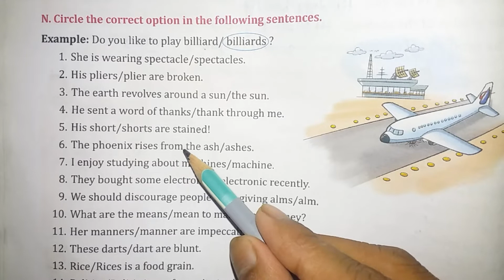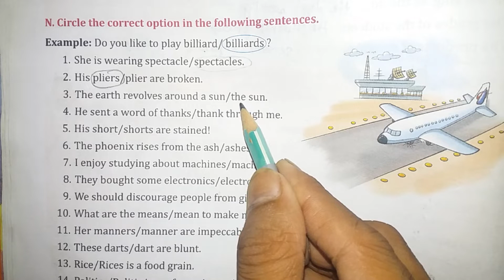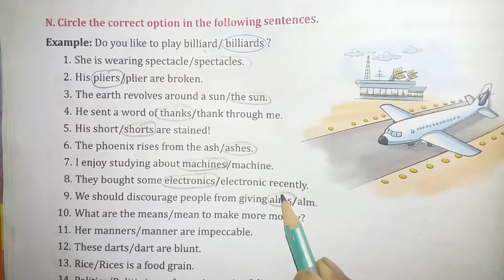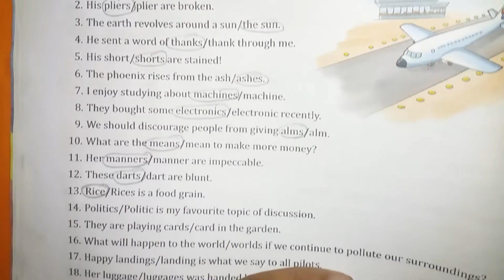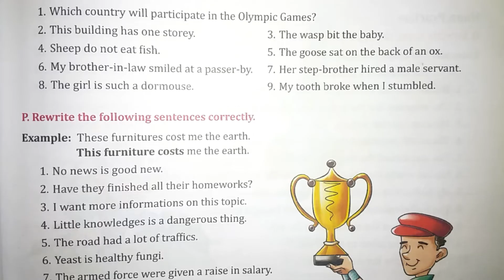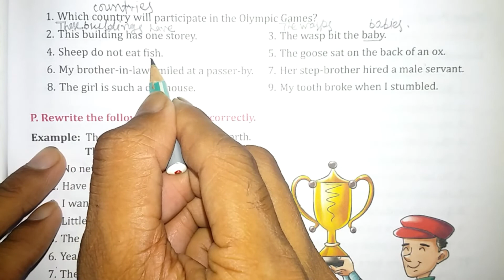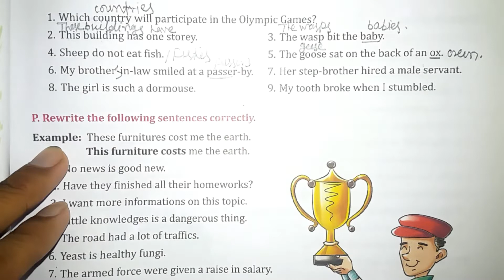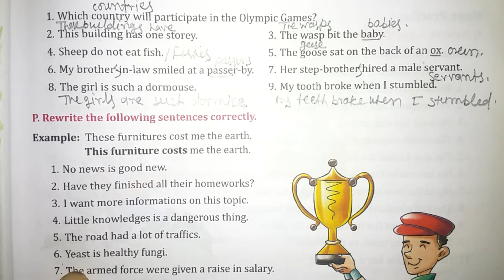go grammar class 8 Nouns chapter / by Kundan Sir /Q No. N & O /